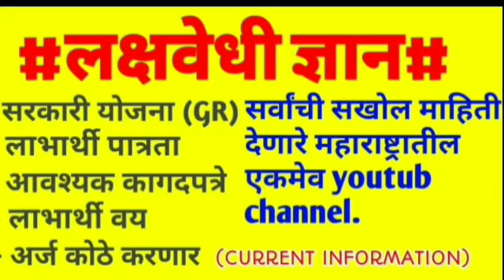कशी आहे तुमची जमीन, जमिनीच्या रंगावरून जाणून घ्या जमिनीची सुपीकता,by पंजाबराव डफ.soil quality.